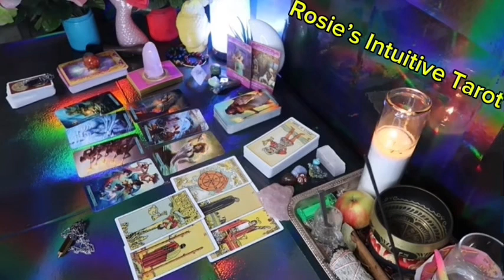CAPRICORN ❤️I SERIOUSLY HOPE YOU SEE THIS MESSAGE BEFORE THEY REACH OUT💗🫢NOVEMBER LOVE TAROT 😍🔥🤩🔥